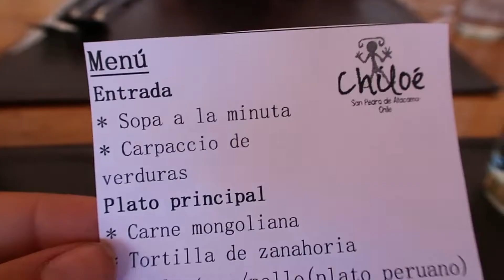Salar de Tara, Rota do Salar | San Pedro de Atacama, Chile | BANCANDO LA GRINGA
A tão sonhada viagem chegou!! Fui conhecer o deserto MAIS ÁRIDO DO MUNDO! Fiz praticamente todos os tours e é claro, gravei todoooos! Nesse vídeo você vai descobrir as belezas do Salar de Tara. Um dos lugares mais surreais e lindos que ja vi na minha vida. Será que é isso tudo mesmo? ASSISTE ESSE VÍDEO PRA SABER!

EDIÇÃO: @bancandolagringa

Não deixe de me seguir no Instagram @bancandolagringa e acompanhar todas as minhas viagens e dicas em tempo real!

Viajar é possível sim e eu quero te mostrar isso, nos vemos pelo mundo!